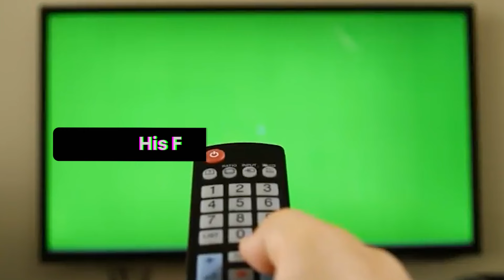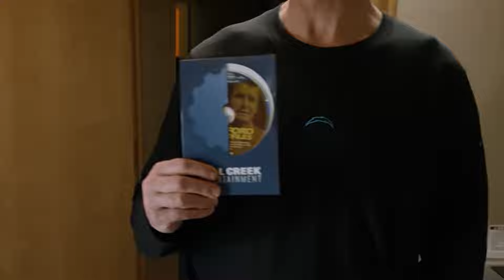10 Things You Didn't Know About Jim Harbaugh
I bet you didn't know all these things about Coach Harbaugh. He is one quirky dude. Let us know if we missed any facts about the Los Angeles Chargers head coach.

Jim Harbaugh.